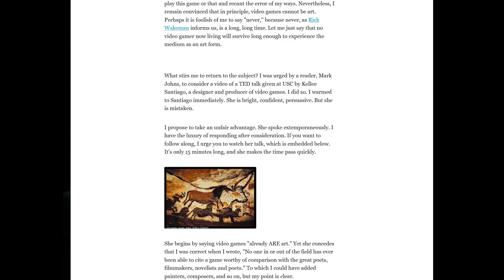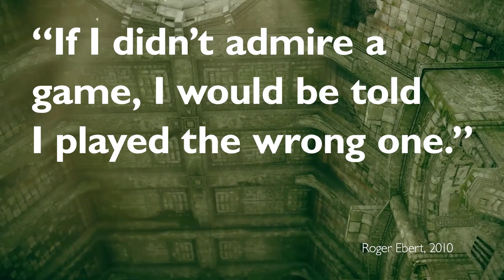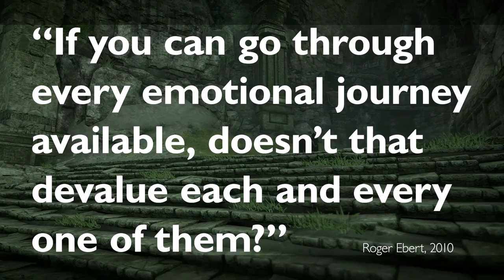Essay 5: Are Games Art? [In Defense of Uncharted]